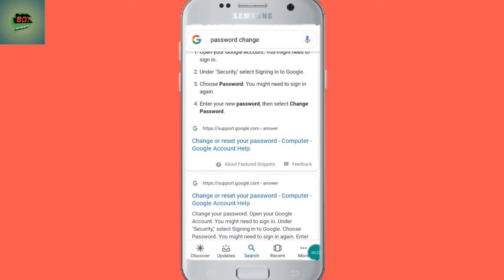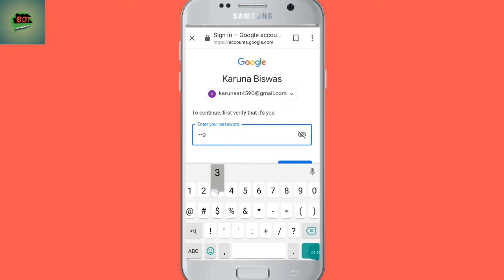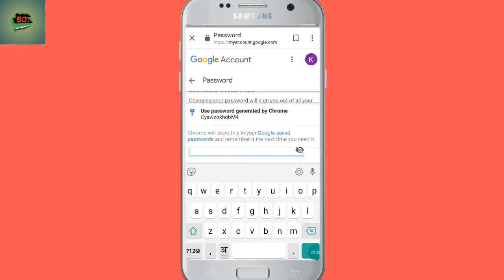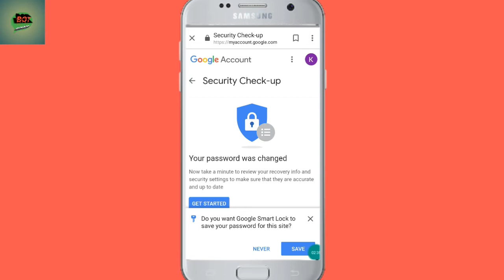Email id ka password kaise change kare || How to change email id password in hindi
नमस्कार ;
              दोस्तों आप सबको Bina online tech यू तुबे चैनल मे बहुत बहुत स्वागत करता हु |
मै हु बिबेक मंडल, इस चैनल मे आपको न्यू अपडेट     tech & education वीडियो मिलता रहेंगे | जिनसे आप न्यू अपडेट का साथ बना रहेंगे | दोस्तों अगर आपका कई भी सबल है तो कमेंट सेक्शन मे जाकर पूछ सकते है | मै कौशिस करूँगा आपका सबलोका सही समय पर जबाब देनेका |
दोस्तों आपको request है यदी आपको मेरा चैनल सही लगा तो Subscribe जरूर करलीजियेगा और वीडियो को Like कर दीजियेगा | दोस्तों आप सबको फिरसे अकबर बहुत बहत अविनन्दन करता हु | धन्यवाद ! जय हिन्द-जय भारत |

Iss video me bataya hu aap kaise email/gmail id account ka password change kar sakte he.
इस वीडियो मे बताया हु आप कैसे email/gmail id accunt का पासवर्ड चेंज कर सकते है |